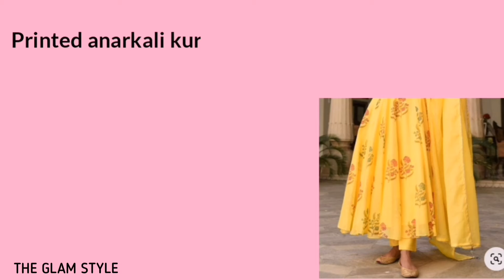Outfit ideas for haldi ceremony for girls with names/THE GLAM STYLE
In addition to all other planning you are doing for your Haldi, what are you planning to wear? Will it be a yellow saree, a crop top with dhoti, or a lehenga with contemporary floral prints? To ease your confusion, here is a list of some of the most in-trend Haldi ceremony dresses for all you pretty girls! Check them out.

If you have any video request
You Cam Comment The Name ( ^_^)
I' ll Try To Make It. :)

QUERIES SOLVED

Outfits for haldi ceremony
Outfits for haldi
Haldi outfits for teenage girl
Yellow outfits for haldi
Best outfits for haldi
Outfits for haldi for girls
Dress ideas for haldi function
Dress ideas for haldi ceremony
Haldi outfit haul
Haldi outfit ideas
dresses for haldi function
dresses for haldi ceremony
dresses for haldi function for bride
dresses for haldi and mehndi
dress for haldi haul
dress for haldi ceremony haul
designer dress for haldi ceremony
yellow dress for haldi ceremony
yellow dress for haldi function
yellow dress for haldi function meesho
yellow dress for haldi meesho
yellow dress for haldi haul
yellow dress for haldi flipkart
yellow dress for haldi function online
yellow dress for haldi amazon
yellow dress design
meesho haldi dress haul
meesho haldi jewellery haul
meesho haldi lehenga review
meesho haldi lehenga haul
meesho haldi outfit
meesho haldi wear haul
haldi outfit ideas
haldi outfit for bride
haldi outfit for bride sister
haldi outfits for groom sister
outfits for friend's haldi
haldi outfit meesho
dresses for haldi haul
outfits for haldi

⚠️DO NOT USE ANY OF THE CONTENT WITHOUT ASKING⚠️

Musician  - Text me records

Thanks ForWatching